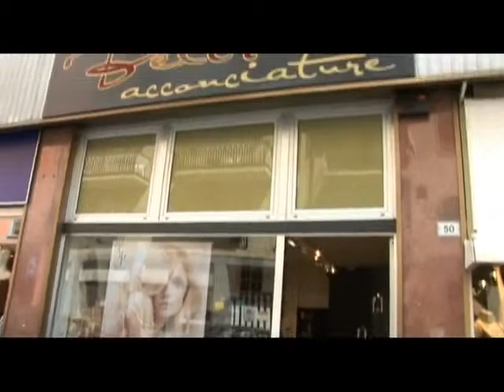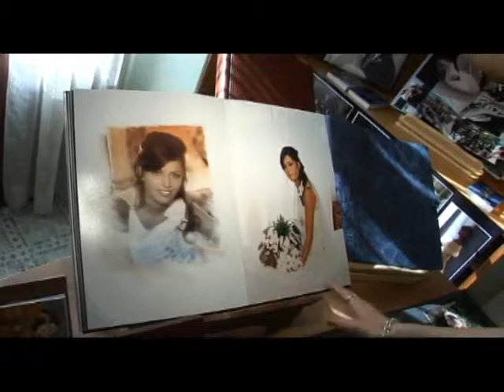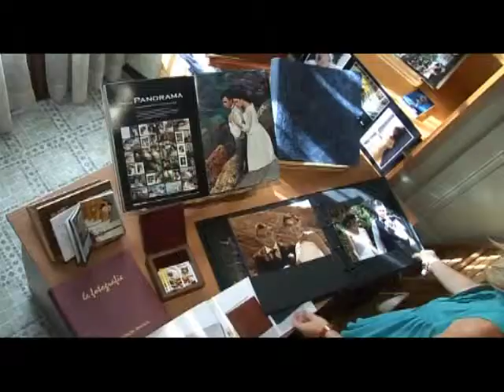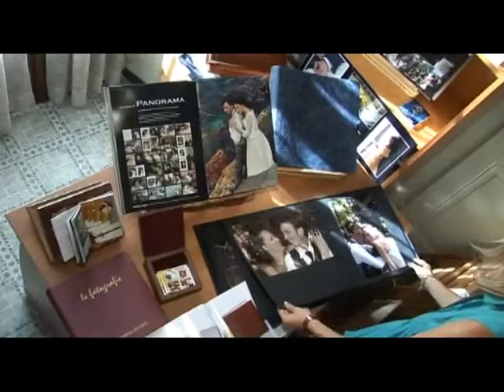Tutti+i+giorni+Puntata+2 SD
Descrizione